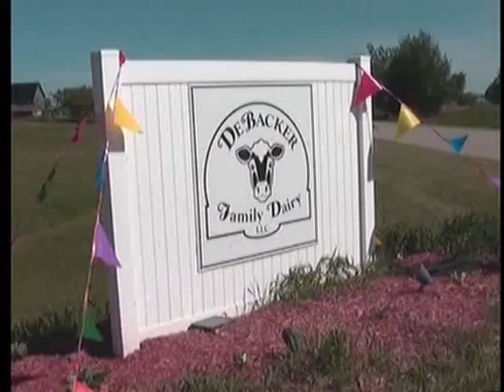Local dairy farm offers ice cream through the UP